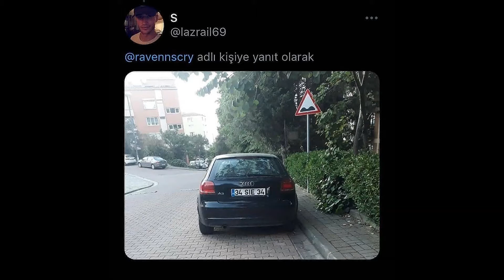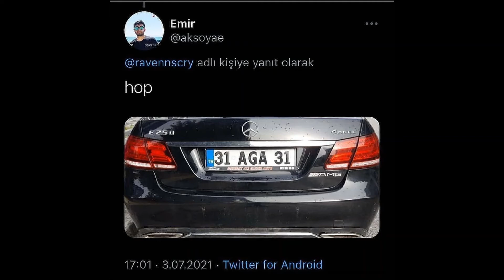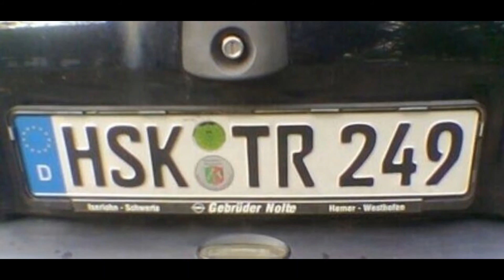Komik Araba Plakaları